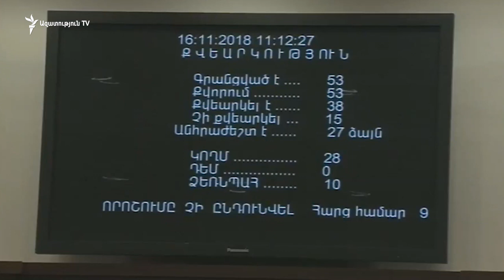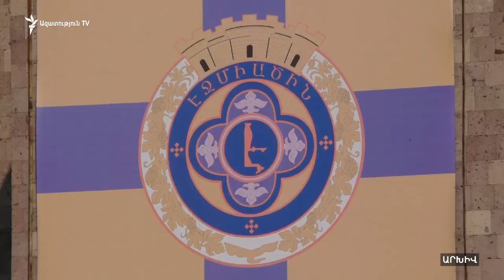«Հայկը չի կարող պարտվել Բելին»․Շարմազանովը՝ կաթողիկոսին պետական պաշտպանություն տրամադրելու մասին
Հանրապետական Էդուարդ Շարմազանովը որպես «անկախ Հայաստանի ամենախայտառակ քվեարկություն» գնահատեց Ամենայն Հայոց կաթողիկոսին պետական պաշտպանություն տրամադրելու մասին օրենքի նախագծի տապալումը Ազգային ժողովում:

Բուռն քննարկումներից հետո հանրապետականներ Միհրան Հակոբյանի, Գալուստ Սահակյանի, Կարինե Աճեմյանի հեղինակած նախագծին կողմ քվեարկեց միայն 28 պատգամավոր՝ հիմնականում հանրապետականներ: «Ելք» խմբակցությունից Սասուն Միքայելյանը հաջորդ խորհրդարանին առաջարկեց նրանց հատուկ վերաբերմունքի արժանացնել: «Խորհուրդ կտայի հաջորդ նստաշրջանում այս 28 հոգուն դասել սրբերի դասերին», - հայտարարեց նա։